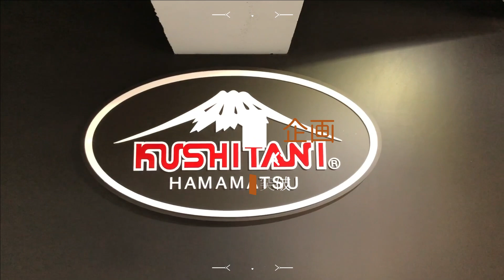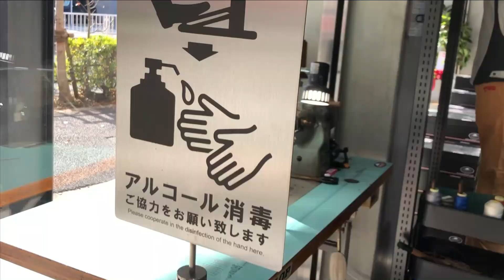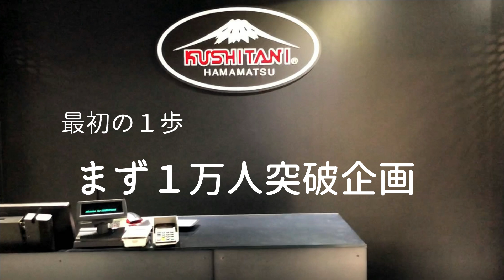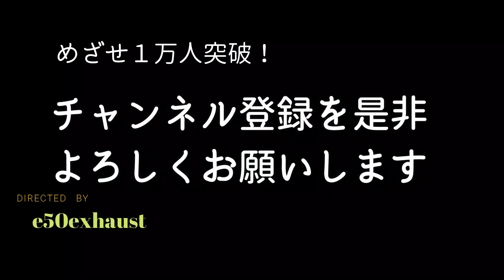お知らせ【クシタニ】コラボ企画やります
クシタニ江戸川に行ってきました　コラボ企画のお知らせとお願いです
プレゼント企画　１万人を突破したい　e50exhaust 50歳元2stライダー大型二輪をとって乗りまくるブログ

●クシタニ江戸川
　〒133-0051　東京都江戸川区北小岩3-13-10